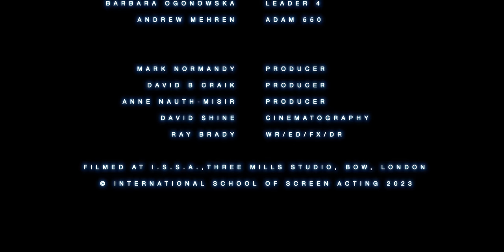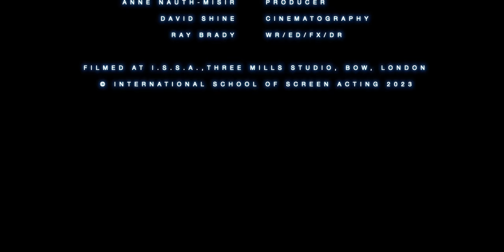The Last Humans | UKFILM COMPANY | Scary Movies & Short Films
In a post-apocalyptic world genetic experimentation leads to the end of humanity.
Awards: 29 International film festival wins